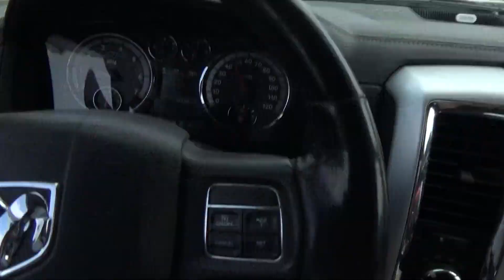Riley Gray OBX 2022 In right Direction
Riley Gray OBX 2022